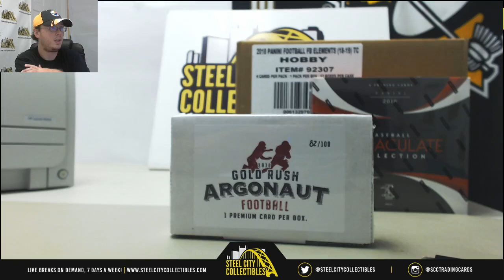Jay - (1) 2018 Gold Rush Argonaut FB Hobby Box Live Break